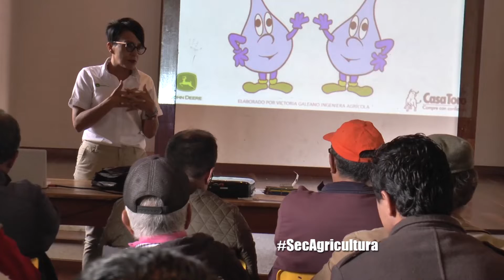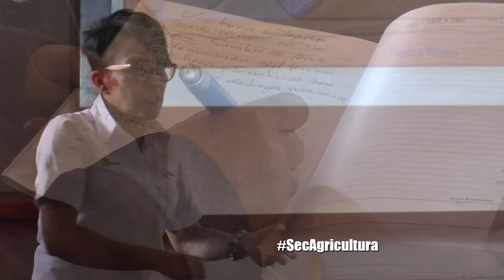SIBATÉ, CAPACITACIÓN AGUA EN LA FINCA MPCA 006 2019